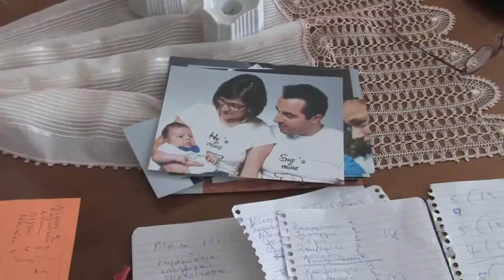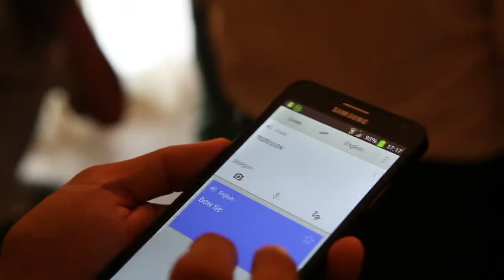Kostis & Eirini Wedding Trailer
Γάμος Τολό Αργολίδας, Ναύπλιο.